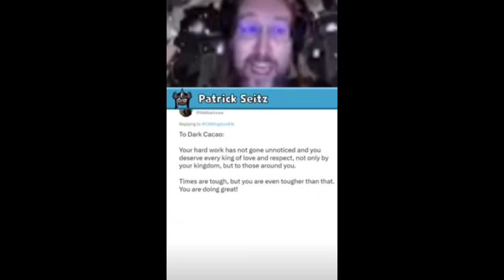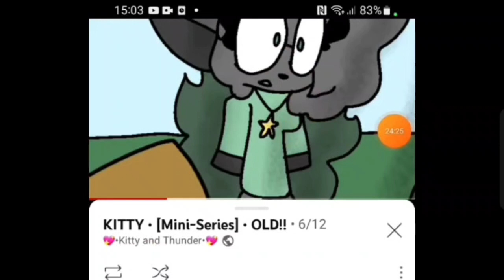youtuber funny moment part 19b lol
really dude